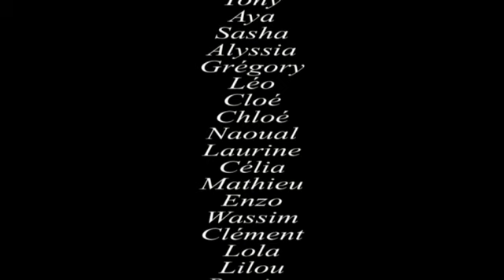LES 6D SONT MAGICS !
ils n'ont pas l'air si malheureux que ça au collège ! ;)